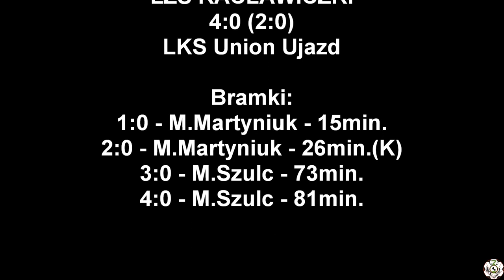03.09.2022 LZS Racławiczki - LKS Union Ujazd 4:0 (2:0)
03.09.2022 LZS Racławiczki - LKS Union Ujazd 4:0 (2:0)